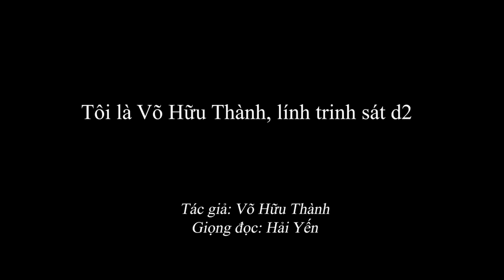1.846 Chiến đấu trên đất Thái - Tôi là Võ Hữu Thành, lính trinh sát d2 - Võ Hữu Thành (bản đầy đủ)